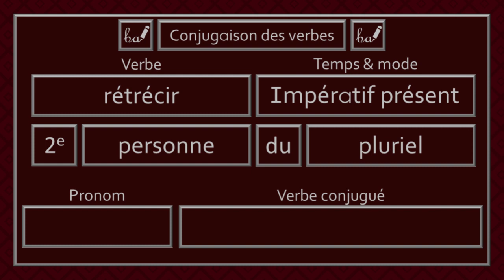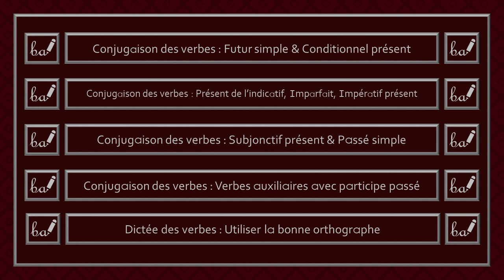Activité pratique - Conjugaison des verbes du 3e groupe (Partie 60, Niveau 5)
Bienvenue à l'activité pratique de la conjugaison des verbes des trois groupes. Dans cette activité, les verbes devront être conjugués à l'impératif présent. Il est à noter que je cite seulement le pronom «il» ou «ils» dans le but d'alléger la récitation des réponses.